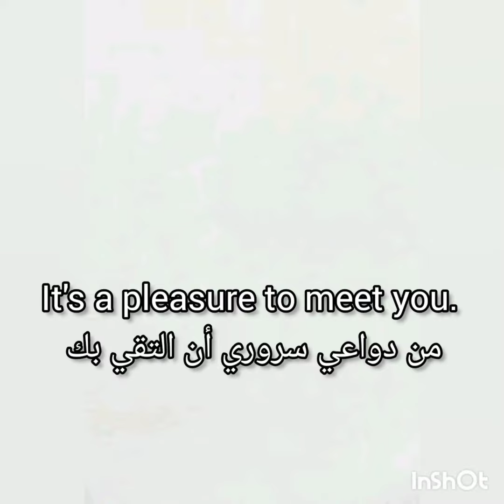جمل إنجليزية هامة جداً ستحتاج استخدامها يومياً!